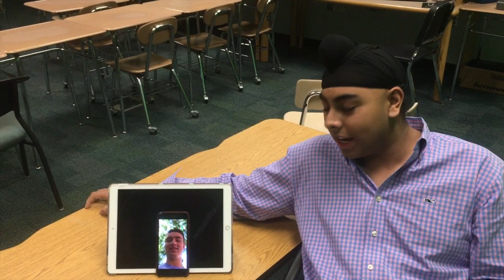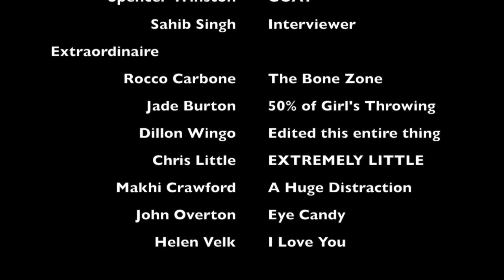Let's DISCUS the New Record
This video is about let's DISCUS the new record